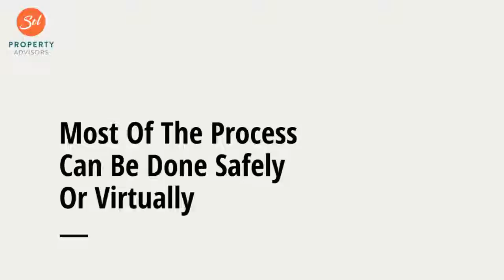Selling A Home In Today's Environment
Selling a home today during the COVID-19 Shelter In Place in Santa Cruz County can be done successfully, safely and almost entirely online 👩‍💻 🏠! And that will remain true for years to come to streamline the process and increase efficiency for our clients.

Sheltering In Place has resulted in some changes to the real estate industry - no open houses for example. But savvy agents like us were already pioneers in the digital world and leveraging technology to give our clients an advantage.

Are you ready to achieve success with the sale of your property? Jump into the market while others sit idly in their pajamas watching Tiger King 🐯 👑. We're ready to help guide you through the process.

Let's have a Zoom coffee ☕️ soon and we'll explain how it is done.

SOL PROPERTY ADVISORS
dre# 02113018